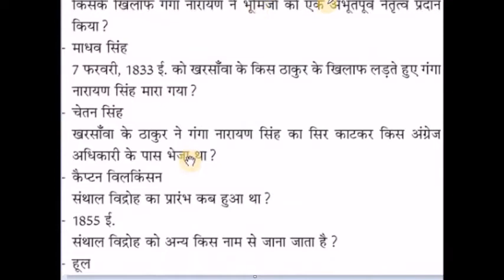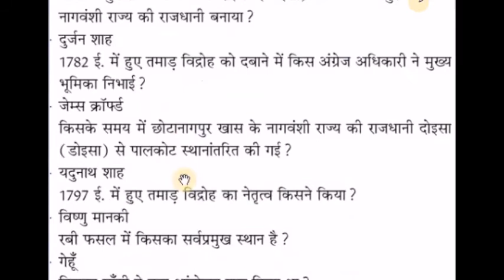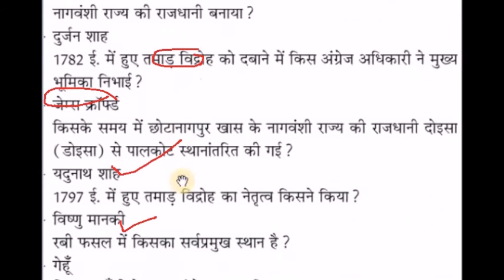JHARKHAND(GK) SUPER-30 MCQ FOR JPSC/JSSC EXAMS-2018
IMPORTANT JHARKHAND(GK) STATIC QUESTIONS::FOR JPSC/JSSC It is also equally important for Any other Jharkhand State GOVT Exams